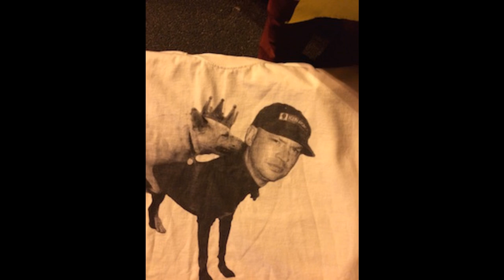Doug Stanhope Podcast #165 - Fun House Court and More James Inman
Doug invites Bre and Rev. Derrick to give their sides of the story and have it judged by The Fun House Court. Also, the lost audio of Kristine Levine giving James Inman's a ride to the Vegas airport.

Doug's new comedy special, "No Place Like Home", available on SEESO.com Sept. 15, 2016

Recorded Aug 02, 2016 at the Fun House in Bisbee, AZ with Doug Stanhope (@DougStanhope), Chad Shank (@HDFatty), Rev. Derrick (@derick4mayor), Bre, Castle Rock Kenny (@cstlrckkenny), Kristine Levine (@KristineLevine), Warlock, James Inman (@jzenman), and Ggreg Chaille (@GregChaille). Produced and Edited by Ggreg Chaille. (@GregChaille).

LINKS:
Purchase "The UnBookables" DVD at DougStanhope.com/store. Limited supply. Really, we only have a few.

The theme music to "The People's Court", titled "The Big One", composed by Alan Tew. Available on YouTube.com.

Doug's DVD/CDs are all available at DougStanhope.com

BTC: 157cdopNKNAoN66PYGJfhjmz63Z4WpA3eP

Anything is appreciated killertermites, it's how chaille pays the bills